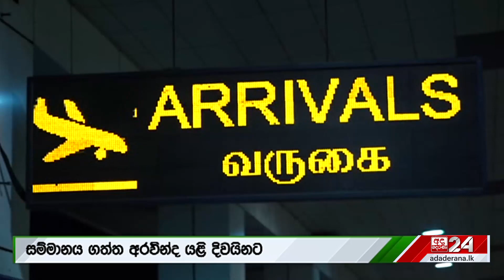ක්‍රිකට් ගොඩදාන්න අරවින්දගෙන් යෝජනාවක් "එක එක්කෙනාගේ ඊගෝ නැතුව ප්ලෑන් එකකට වැඩකරමු..."